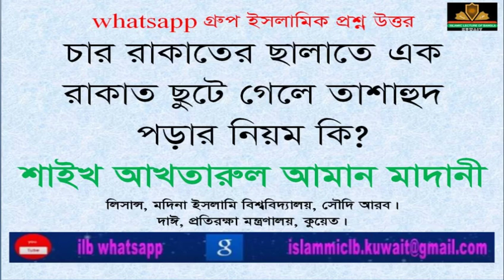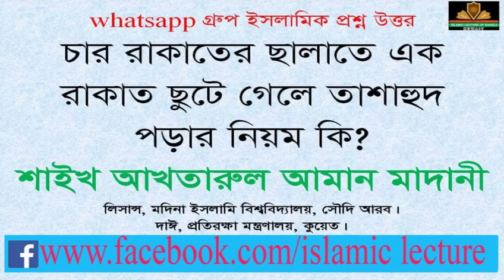চার রাকাত ছালাতে এক রাকাত ছুটে গেলে করণীয় কি? শাইখ আখতারুল আমান মাদানি ।। |New Bangla Waz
RELATED TOPIC:
1.we all want to know about islam, muhammad, quran, koran, muslim, lecture, allah, mufti menk,
RELATED TOPIC 2:
2.Every muslims want to know about 2020 waz, waz mahfil,  islamic lectures, azhari,

চার রাকাত ছালাতে এক রাকাত ছুটে গেলে করণীয় কি?